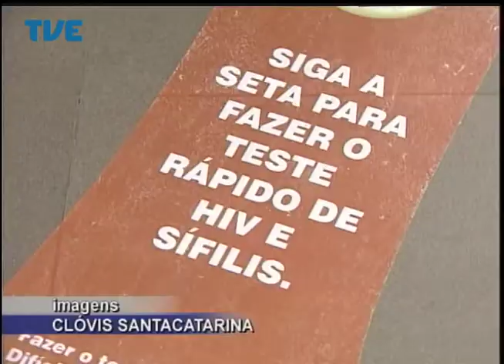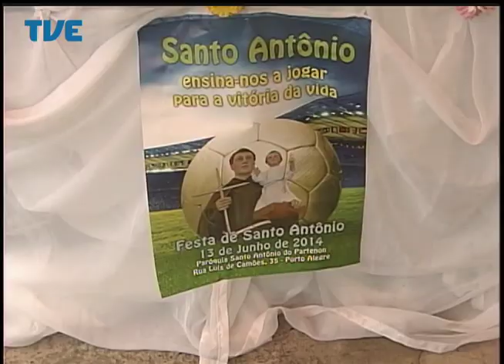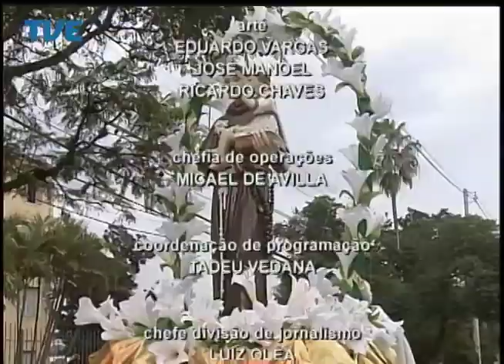Jornal da TVE - Segunda Edição - 13/06/14 Bloco 3